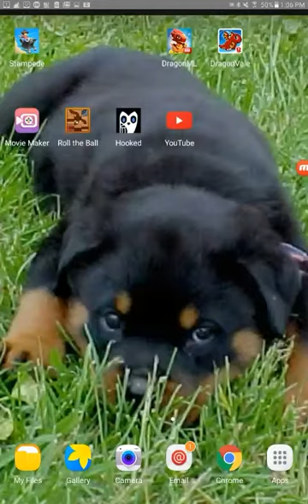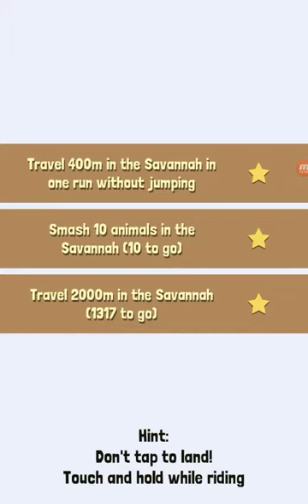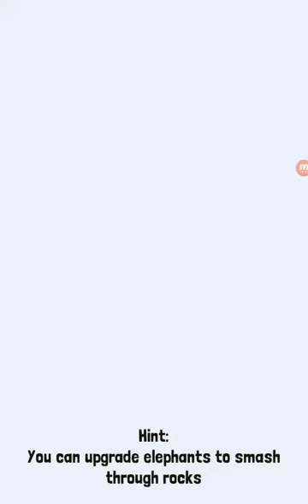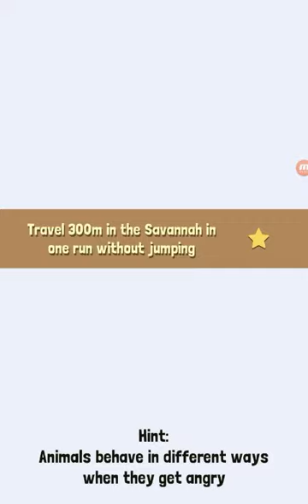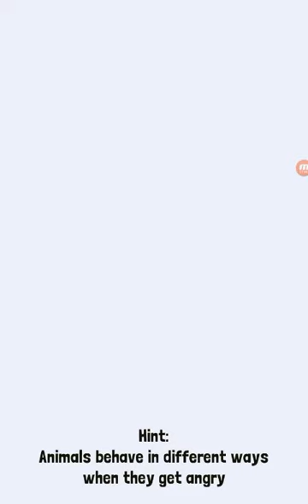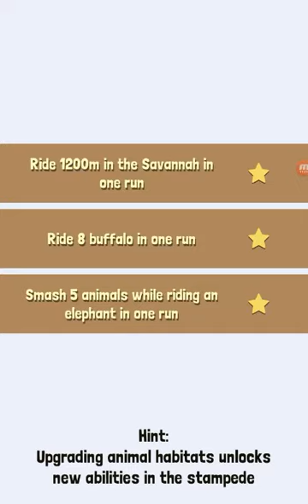Skyzoo Safari - My Furry Freind #1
Yall hope yall enjoyed remember if you want me to do a giveway get me to 50 subs and read the last videos comment hope yall enjoyed todays viudeo and peace ✌ out.